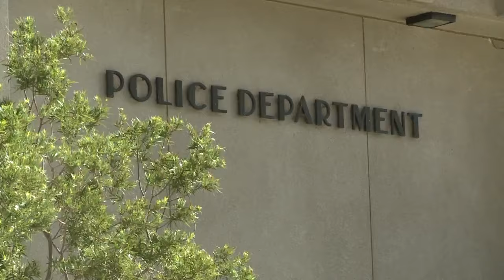Albuquerque Police Department shows drop in DWI arrests over years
In the wake of some deadly high-profile suspected DWI crashes in Albuquerque, law enforcement agencies are urging people not to drink and drive.